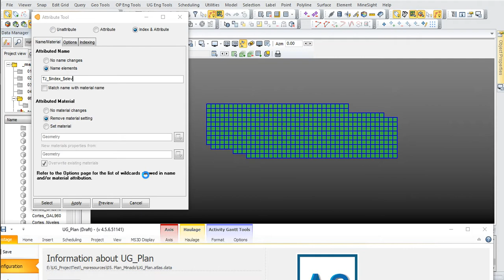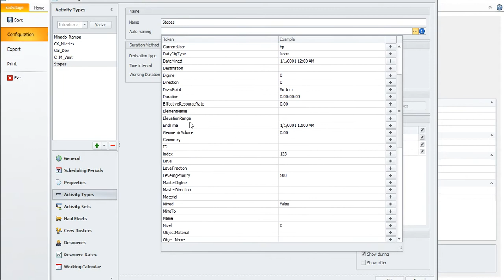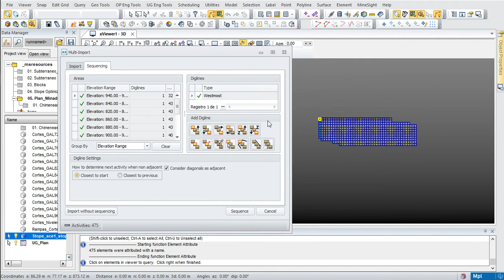MineSight Activity Scheduler - Stopes Naming (MS Atlas)